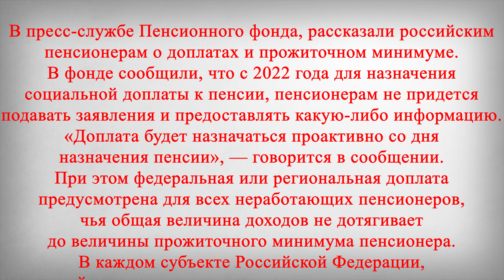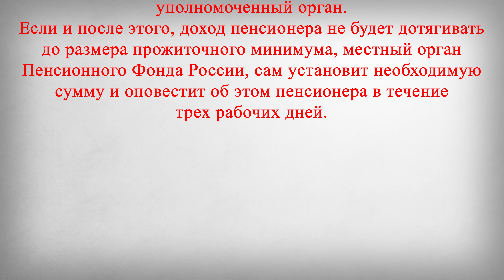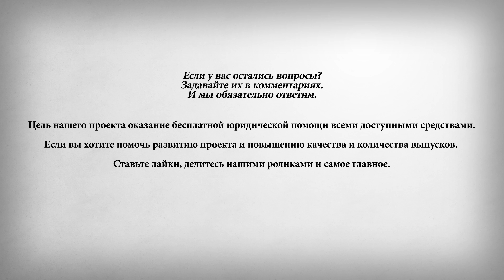Как Получить Доплату к Маленькой Пенсии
В этом выпуске:
В пресс-службе Пенсионного фонда, рассказали российским пенсионерам о доплатах и прожиточном минимуме. В фонде сообщили, что с 2022 года для назначения социальной доплаты к пенсии, пенсионерам не придется подавать заявления и предоставлять какую-либо информацию. «Доплата будет назначаться проактивно со дня назначения пенсии», — говорится в сообщении. При этом федеральная или региональная доплата предусмотрена для всех неработающих пенсионеров, чья общая величина доходов не дотягивает до величины прожиточного минимума пенсионера. В каждом субъекте Российской Федерации, свой размер прожиточного минимума пенсионера. Если Вам интересен, размер прожиточного минимума пенсионера, в вашем субъекте Российской Федерации, напишите его в комментариях, а после, мы ответим в отдельном выпуске или в вашем комментарии.
Если размер пенсии, установлен ниже величины прожиточного минимума пенсионера, то территориальный орган пенсионного фонда, проверит меры соцподдержки через Единую государственную информационную систему соцобеспечения. Если там не будет никаких сведений, то Пенсионный Фонд России, направит запрос в соответствующий уполномоченный орган.
Если и после этого, доход пенсионера не будет дотягивать до размера прожиточного минимума, местный орган Пенсионного Фонда России, сам установит необходимую сумму и оповестит об этом пенсионера в течение трех рабочих дней.